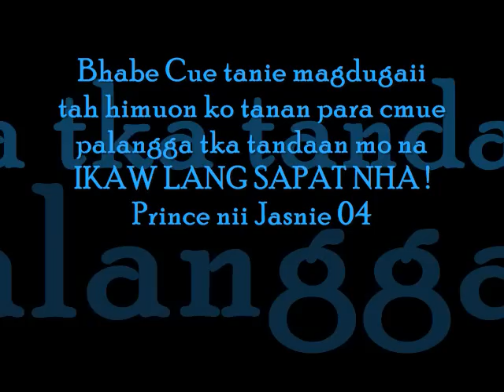Nang makilala ka by Katrince04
plangga cue mega koe ! jasnie ikaw lang bhaby cue habang buhay Katrince 04 ever.